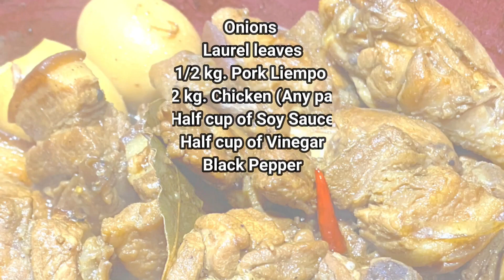ADOBONG MANOK O ADOBONG BABOY? with or without Egg? | Mama Daily Cooks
Why not combine them all? Pwede 'yan lahat!

In this channel we share quick, simple, and easy dish ideas that you can cook daily for your family.